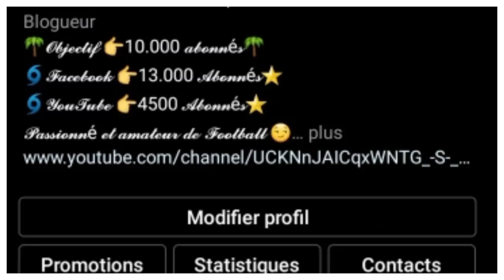SERGIO AGUERO STOPPE SA CARRIÈRE ! POGBA & HALAAND AU BARÇA ? DEMBÉLÉ POURRAIT FINALEMENT RESTER !!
DANS CETTE VIDÉO JE VOUS DONNE LES DERNIÈRES INFORMATIONS AU FC BARCELONE.

Alors:
===》LIEN POUR INTEGRER LE GROUPE FACEBOOK FANS DU BARÇA:👇
Vous pouvez aussi me suivre sur mes réseaux:
===》LIEN DE LA PAGE: LE MEIILLEUR DU BARÇA:👇
VOUS POUVEZ AUSSI ME REJOINDRE SUR TIK TOK
Pour plus d'informations vous pouvez me contactez👇:
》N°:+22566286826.